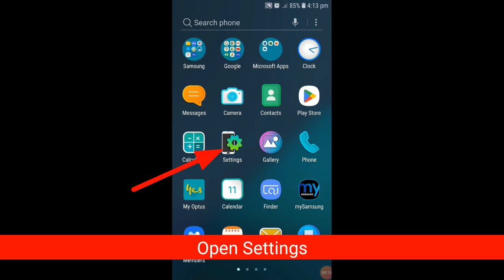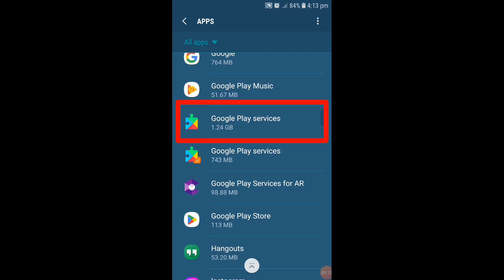How to fix Unfortunately google play services has stopped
In today's video I am going to tell you how to fix Unfortunately google play services has stopped.
unfortunately google play services has stopped after factory reset.
unfortunately google play services has stopped fix.
how to solve unfortunately google play services has stopped.
unfortunately google play services has stopped samsung.
unfortunately google play services has stopped working.
unfortunately google play services has stopped kaise thik kare.
unfortunately google play services has stopped solution.

1. Buy Cheap Domain & Hosting from Hostinger starting from 0.99$

2. Buy Cheap Domain & Hosting from Namecheap starting from 0.99$